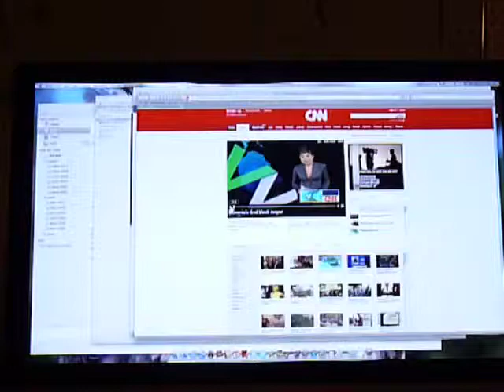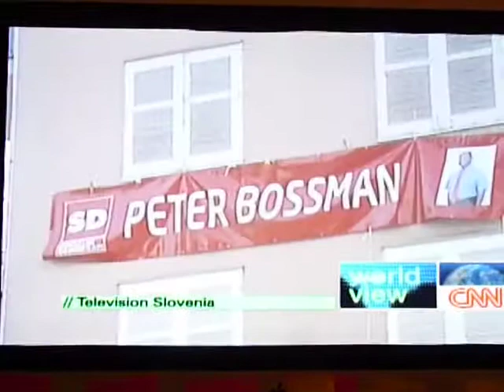Claudia Raspolich CNN profile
CNN profile by Claudia Raspolic